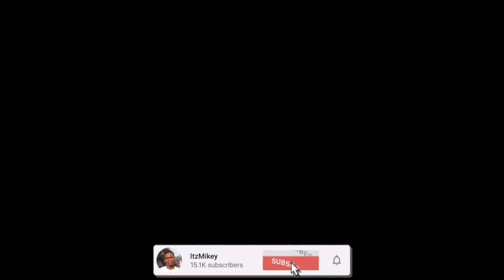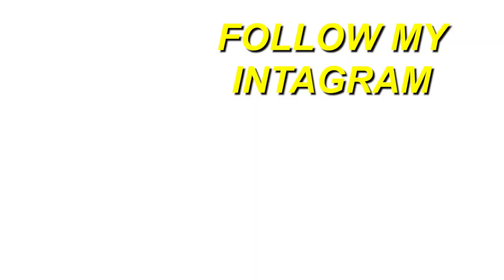GRINGO REACT 🇺🇸FLAMENGO 0 X 1 SANTOS | MELHORES MOMENTOS | 37ª RODADA BRASILEIRÃO 2021 | REACTION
Here's a reaction to "FLAMENGO 0 X 1 SANTOS | MELHORES MOMENTOS | 37ª RODADA BRASILEIRÃO 2021 ", hope you guys enjoyed the reaction. ENJOY :)) Thank you guys for 21k subs, our goal is 30k by JAN.

Full ORIGINAL video: FLAMENGO 0 X 1 SANTOS | MELHORES MOMENTOS | 37ª RODADA BRASILEIRÃO 2021